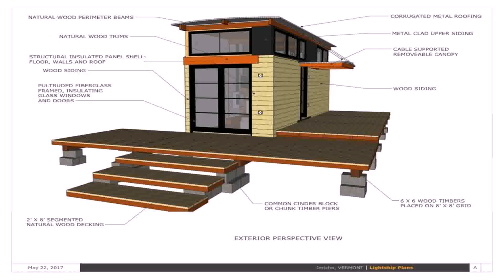Tiny Houses On Wheels Vermont